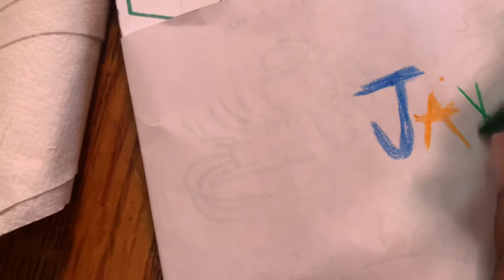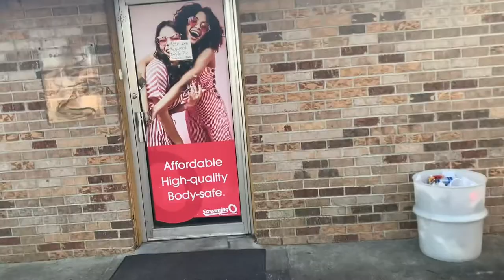EATING OUT && CATCHING UP VLOG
The come up:
Miami && Gemini Filmz YouTube page